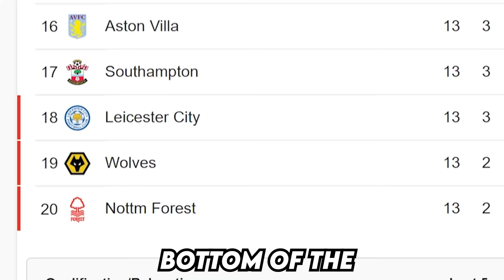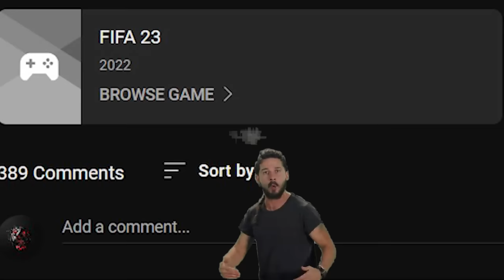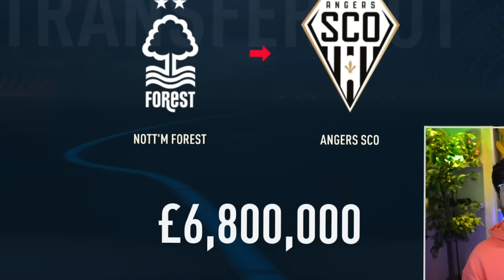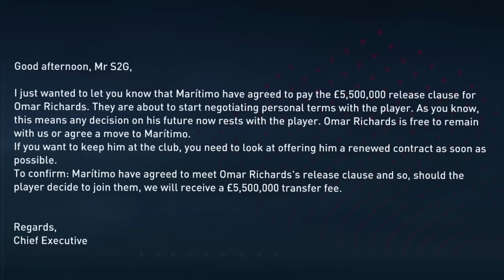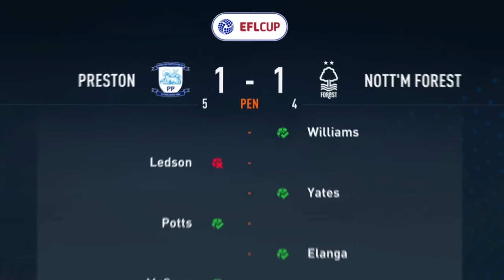I Become Nottingham Forest's Manager...(NEW SERIES🔥)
FIFA 23 Nottingham Forest Career Mode EP1...the journey to the top begins!